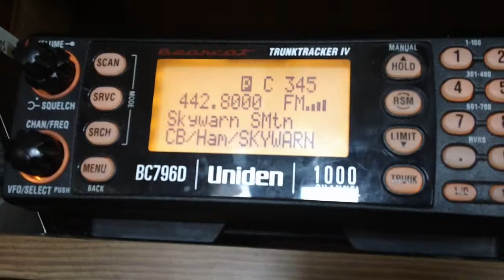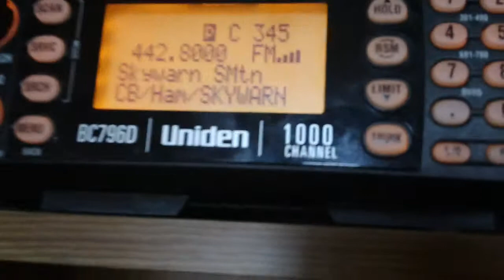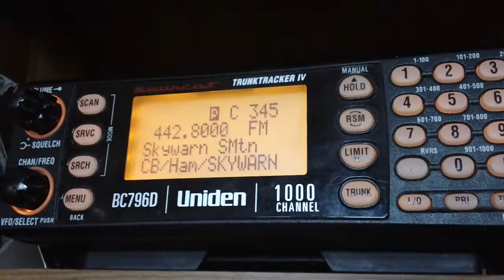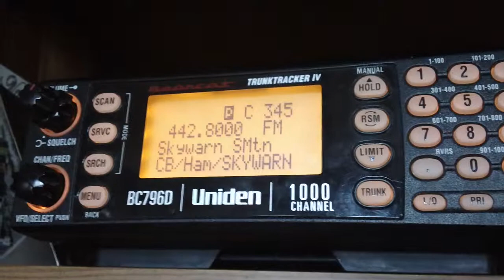SKYWARN Activation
SKYWARN being activated heard on the KX7KW Repeater on South Mountain. Frequency 442.8 FM